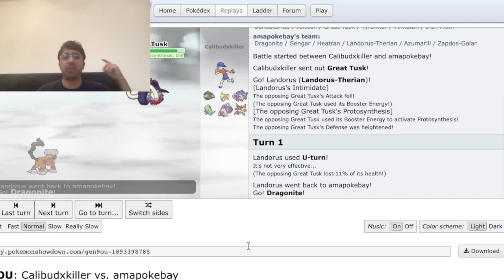pokemon landorus ez win